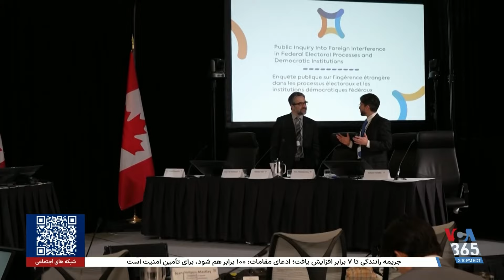اضافه شدن جمهوری اسلامی به لیست کمیسیون مداخله خارجی در انتخابات کانادا